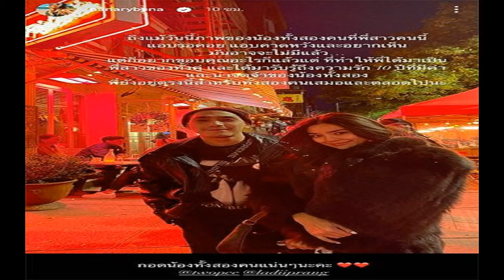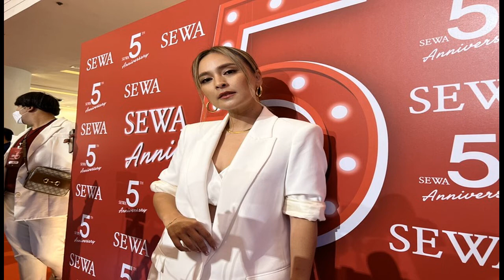จากใจพี่สาว นานา เสียดายคู่ โต้ง ปราง ไม่ขอพูดว่าใครเสียใจกว่า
สาว “นานา ไรบีนา” มาร่วมแสดงความยินดีกับเพื่อนสนิท “วุ้นเส้น วิริฒิพา” ที่ได้จัดงาน SEWA 5th Anniversary & New Product Lunching ฉลองความสำเร็จ 5 ปี ธุรกิจสกินแคร์ แบรนด์ SEWA (เซวา) และเปิดตัวโปรเจกต์ใหม่ SEWA X PANITA ซึ่งสื่อมวลชนก็ได้ดึงตัวเธอมาสัมภาษณ์ถึงเรื่องที่เหล่าแก๊งนางฟ้ามารวมตัวประชันความแซ่บ พร้อมเผยถึงความรู้สึกหลังน้องรัก โต้ง ทูพี และ เลดี้ปราง เลิกรากัน
ทริปแก๊งนางฟ้าไปเที่ยวทะเล ใส่ชุดว่ายน้ำ? “เพื่อนๆ ก็คืนกำไร ให้คุณผู้ชมเยอะ ไปดูกันได้ ต่างๆ นานาในยูทูบของนานา จริงๆ แล้วก็เหมือนเป็นเพื่อนที่ไม่ต้องคุยอะไรกันเยอะ เวลาที่นัดเจอกันทีเหมือนต่อกันติด เหมือนเจอเพื่อนมัธยม สนุกสนาน
ช่วงหลังเจอกันบ่อยมากขึ้น? “เป็นจังหวะโอกาสที่ได้นัดเจอกันพอดี แล้วทุกคนก็มารวมตัวกัน งานแรกก็เป็นงานของเจนสุดา จะปล่อยเสื้อผ้าคอลเลกชั่นใหม่
ยังแซ่บกันเหมือนเดิมไหมทุกคน? “เราก็สู้ชีวิตกันอยู่เหมือนกันนะคะ ทั้งแก๊งของเราก็พยายามเพราะเลข 4 กันหมดแล้ว (ยิ้ม)
แฟนๆ บอกเหมือนยังไม่เปลี่ยนไปเลย? “กราบขอบพระคุณแทนเพื่อนๆ นะคะ (หัวเราะ) เรียกว่าก็ต้องดูแลตัวเอง คือที่ดูแลไม่ได้อยากจะเด็กหรืออะไร อย่างเดียว เพราะลูกก็วิ่งเร็ว แม่ๆ ต้องมีพลังเยอะๆ เพื่อวิ่งจับลูกๆ หลานๆ”

เคยคิดไหมว่าอยากสตัฟฟ์ความเด็กไว้? “อยากสิคะ (หัวเราะ) นานาว่าก็ทุกคนแหละ พยายามที่จะดูแลตัวเองเพื่อที่จะดูแล้วเราแฮปปี้กับตัวเราเอง เพื่อนๆ ทุกคนก็น่าจะคิดเหมือนนานา
สถานที่ที่นัดเจอกัน? “ต้องมีที่วิ่งเล่น มีสนามหญ้า มีสนามเด็กเล่น มีช่องฟรีซแช่อาหารเด็กหรือเปล่าอะไรแบบนี้ (หัวเราะ) เริ่มมีตัวเลือกเยอะขึ้น
เดี๋ยวนี้เจอกันบ่อยไหม? “บ่อยขึ้น ล่าสุดก็เพิ่งไปราชบุรีกันมาก็เป็นพรีเบิร์ธเดย์คุณเจนี่ ก็สนุกค่ะ แล้วเป็นที่มีเด็กๆ ได้วิ่งเล่น ทุกวันนี้จะเจอกันตามโรงแรมหรูหราไม่ได้แล้ว ขอสนามหญ้า สระว่ายน้ำ (หัวเราะ)”

ในวันที่มีลูกๆ กันแล้ว ส่วนมากเราคุยเรื่องอะไรกัน? “เอาจริงๆ มันเปลี่ยนไปนะ แกๆ ลูกแกถ้าไม่เรอทำยังไง ต้องจับเรอยังไง เคยได้ยินอยู่อะไรแบบนี้ หรือเราลูกโตแล้วรู้สึกว่าโรงเรียนสอนเรื่องนั้นเรื่องนี้ แต่นานาจะโตกว่ารุ่นเขาหน่อยก็จะเป็นแบบว่าฟังเขาแล้วเอาประสบการณ์ปัญหาของตัวเองบอกเพื่อนๆ บ้าง